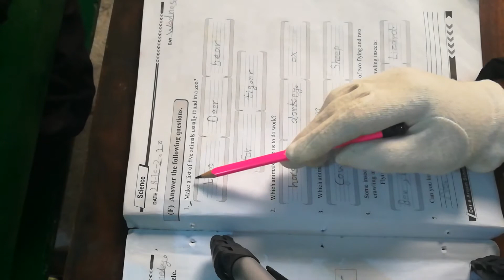Class 1 | Science | Page 35